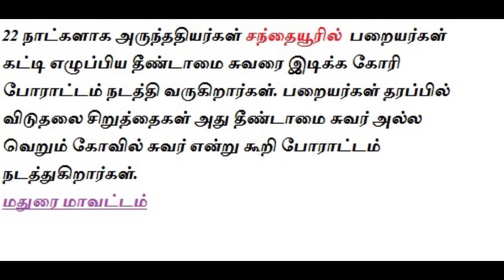சந்தையூர், பத்திரிகை, தொலைக்காட்சிகளை யார் தடுக்கிறார்கள் ?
அருந்ததியர்கள் நாள் ஒரு வண்ணம் போராட்டம் செய்கிறார்கள், ஆனால் அதை வர விடாமல் தடுக்க பார்க்கிறார்களா? என்று தோணுகிறது ..

Paraiyars, a sub-caste among dalits in Tamil Nadu have built a caste wall so that manual scavengers (Arunthathiyars and Chakkiliyars) are invisible. Even the dogs of scavengers are not allowed to enter. School girls are threatened of sexual assault. It is the 14th day of the protest and all are living in a makeshift area at the foot hills in Sandaiyur.

The wall is actually supported by Thol.Thirumavalavan's party. Legal consultation giving contradictory details to court to postpone the demolition is done by Evidence Kathir.

: Full interview on the issue uploaded by Kaattaaru YT Channel

Thol.Thirumavalavan (Paraiyar):